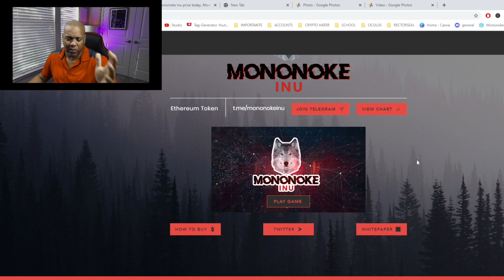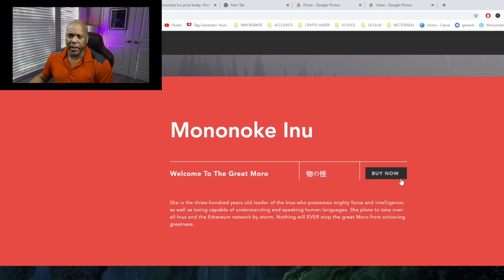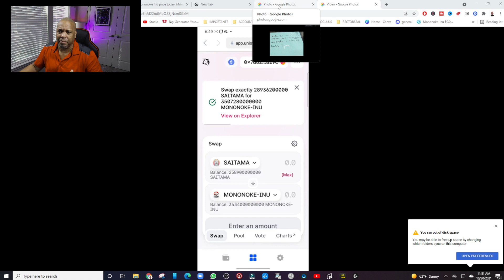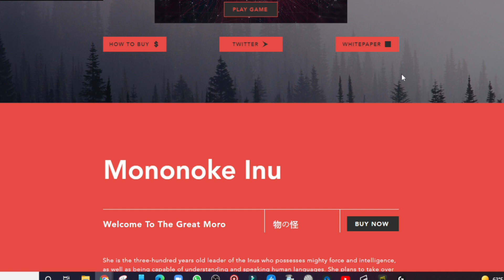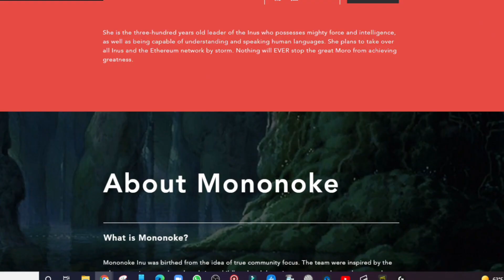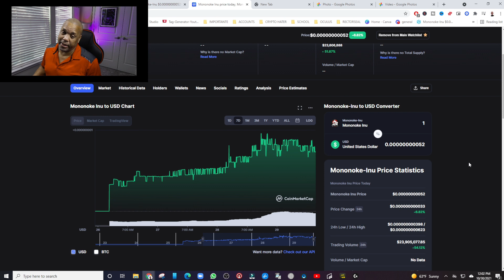Becoming A Mononuki Inu Trillionaire